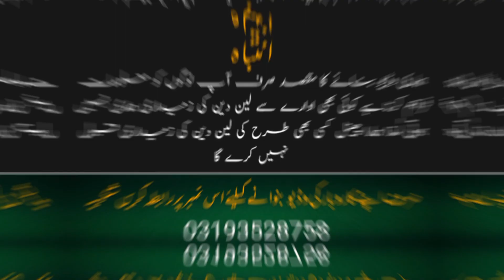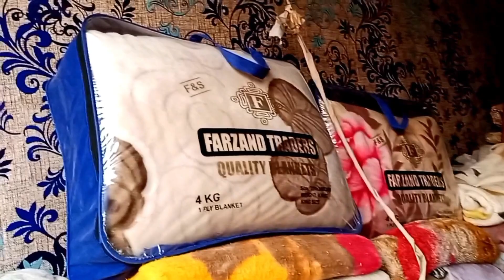Karachi Wholesale Blanket Market Al Asif Blankets Available In Affordable Rates || Must Watch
ADDRESS: Sohrab Goth Al Asif Square Wholesale Blanket Market
اور آگر کسی کو اپنی دوکان کی وڈیو بنوانی ہے تو رابطہ کریں
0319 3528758